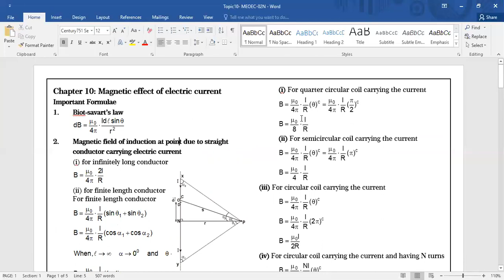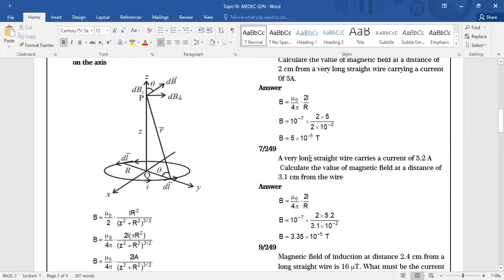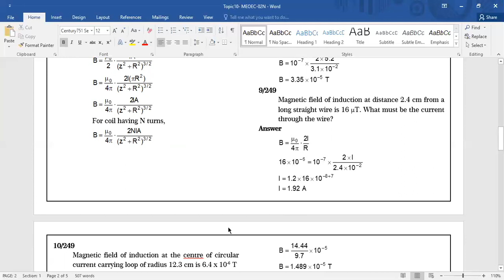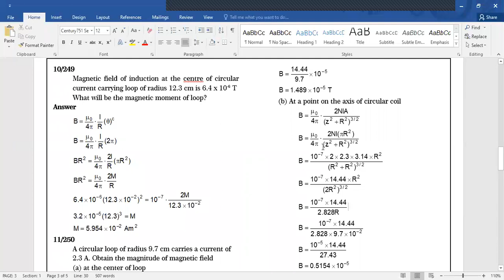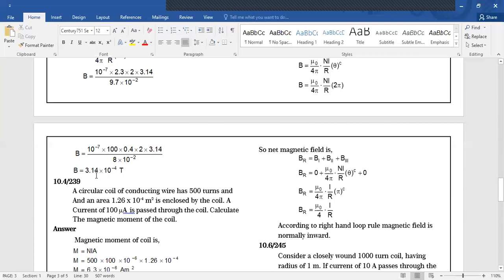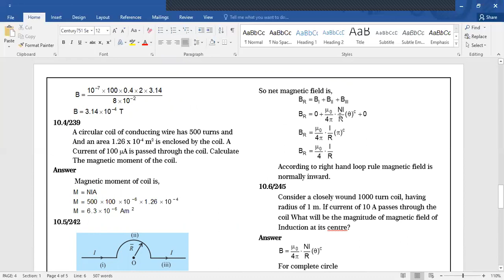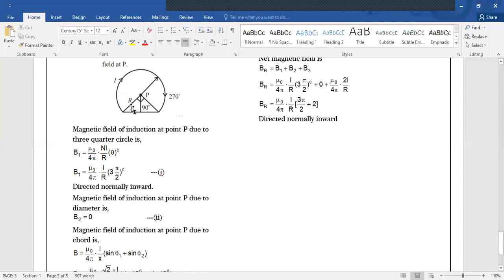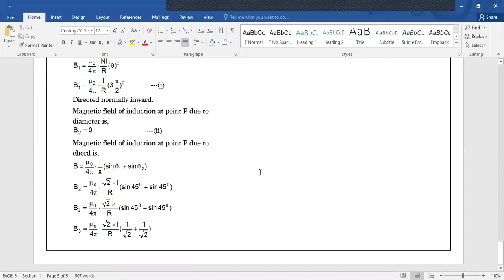Magnetic Effects of Electric Current Lec 10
Hi Students, this 10th Video Lecture on Magnetic Effects of Electric Current will surely help you. Hope you liked it.